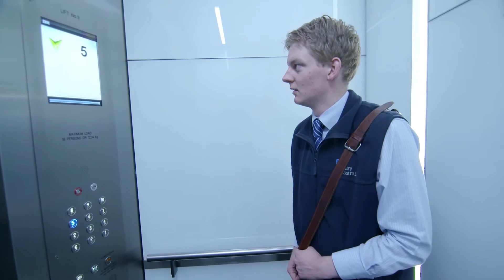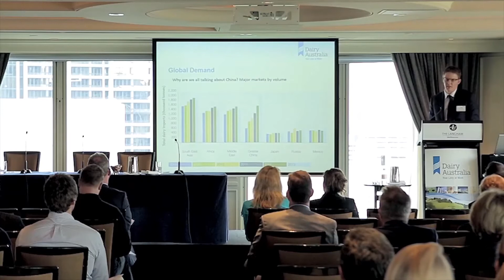John Droppert Dairy Australia DEPI